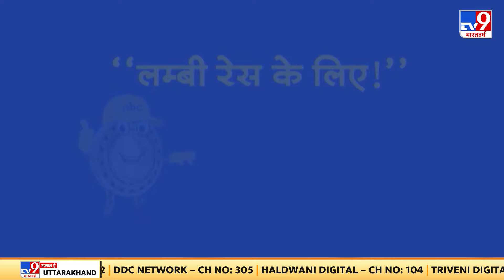Top Headlines 10:00 PM की बड़ी खबर | Republic Day | Gyanvapi case | Bihar Politics | ASI Survey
Top Headlines 10:00 PM की बड़ी खबर | Republic Day | Gyanvapi case | BJP | Bihar Politics | ASI Survey